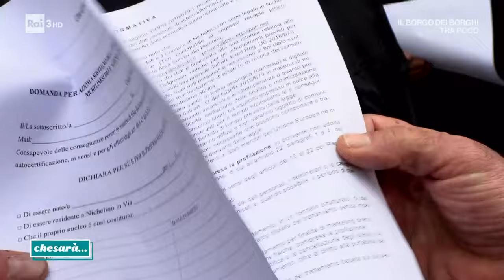Carlo Cottarelli - Chesarà... 31/03/2024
- L'economista commenta il fenomeno dell'aumento della povertà nel nostro paese